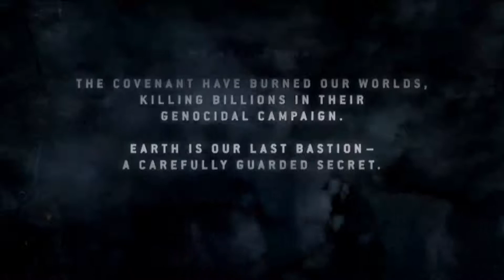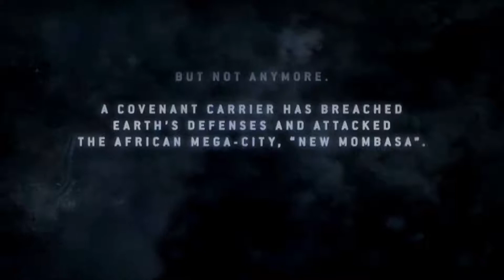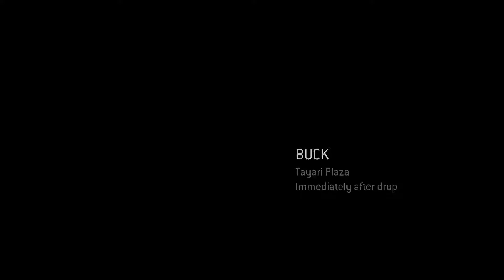Sora_.senpai plays: The Master Chief Collection: Halo 3: ODST Mission 1 #1